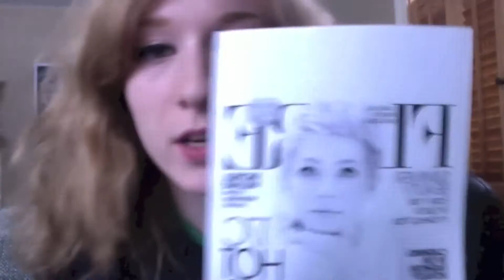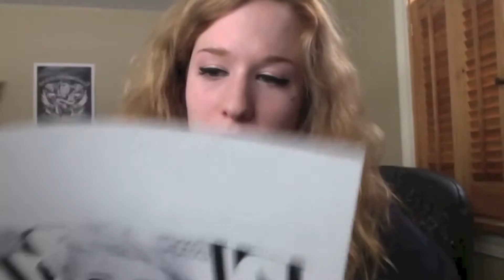Cute Blonde Pixie